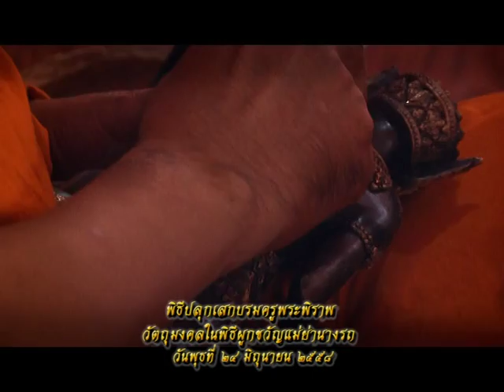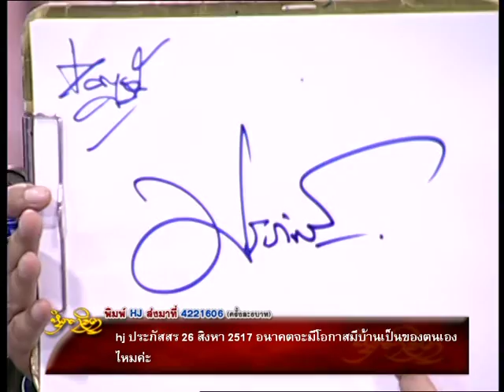รายการหัตถจิต | 24/06/58 | EP 2/4